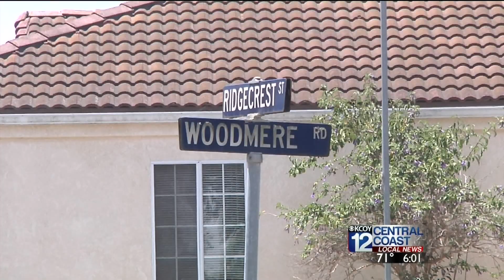orcutt bike thefts